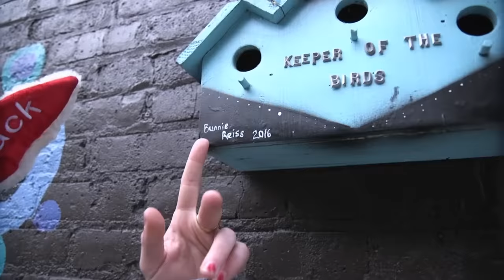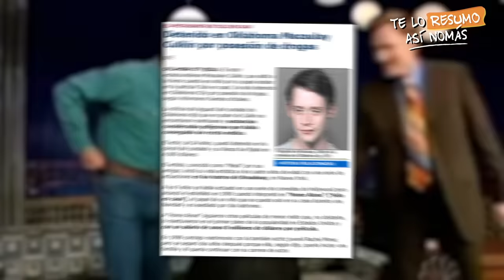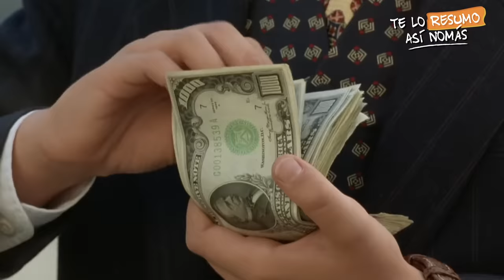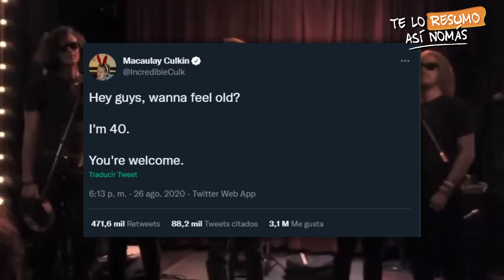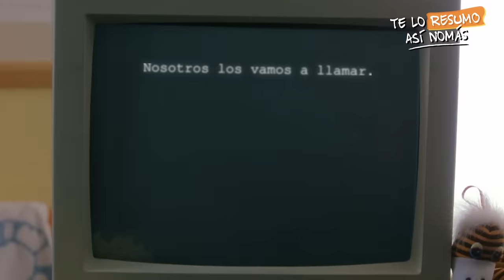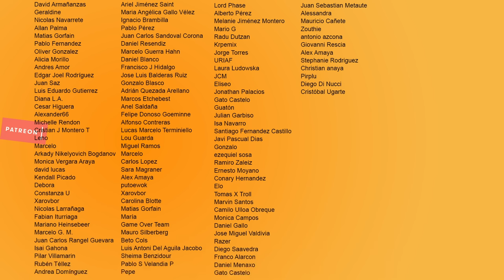Macaulay Culkin, El Ascenso Y La Caida Del Niñato Mas Rico De los 90